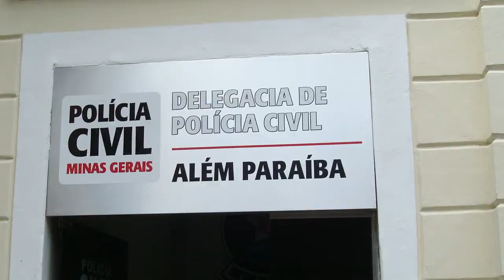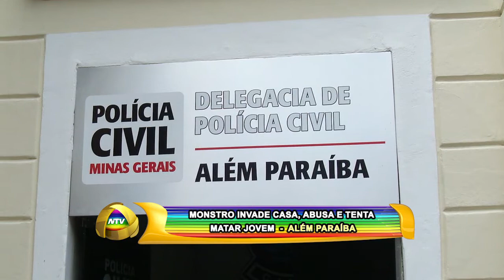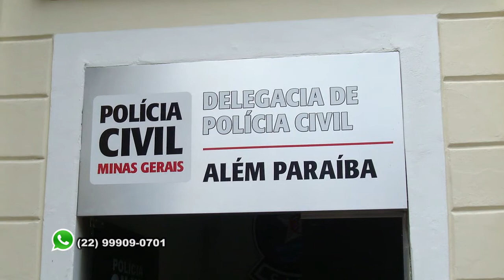MONSTRO INVADE CASA, ABUSA E TENTA MATAR JOVEM ALÉM PARAÍBA 29 03 18